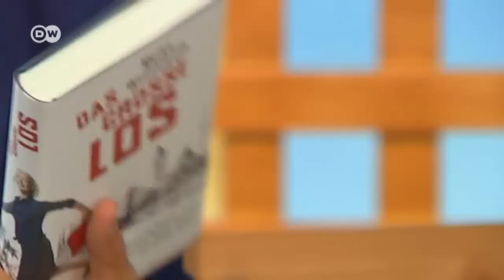Meike Winnemuth, Reisende und Journalistin | Typisch deutsch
Ihren Triumph bei der Spielshow „Wer wird Millionär?" hat ein Millionenpublikum im Fernsehen verfolgt.
Mit dem Gewinn von 500.000 Euro ging die Journalistin Meike Winnemuth auf Weltreise und wohnte für je einen Monat in zwölf verschiedenen Städten. Was die 53-Jährige dabei erlebte, erzählt sie in ihrem aktuellen Buch „Das große Los" und natürlich bei Typisch deutsch.